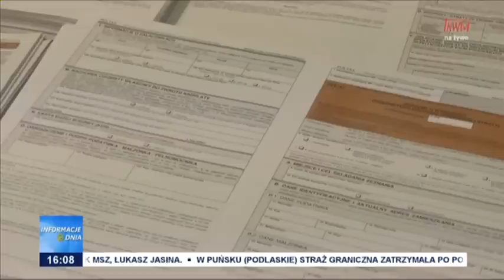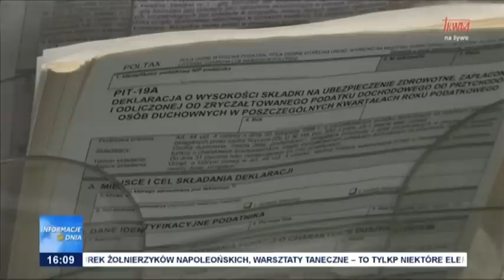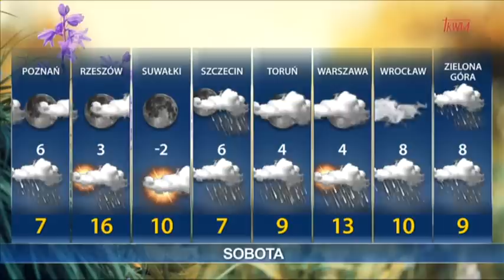Informacje Dnia 05.05.2023 [16.00]